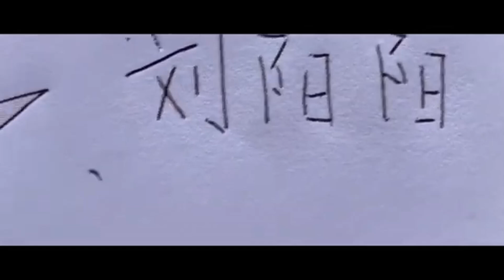程哲海遭驱逐风波！张若晨独守立场，神秘男子现身揭露惊天内幕！